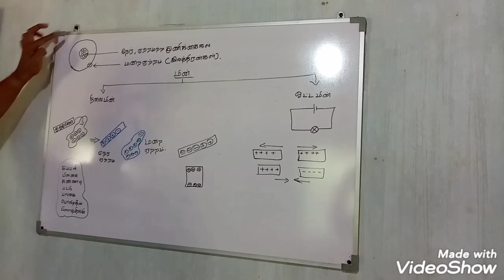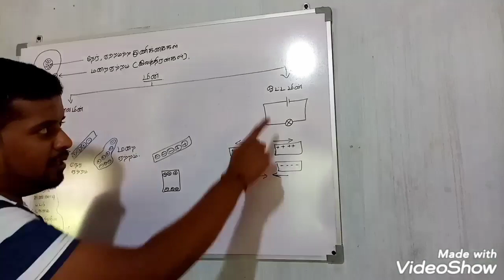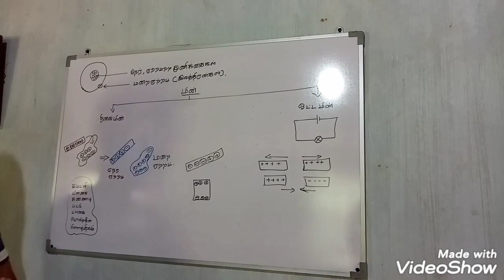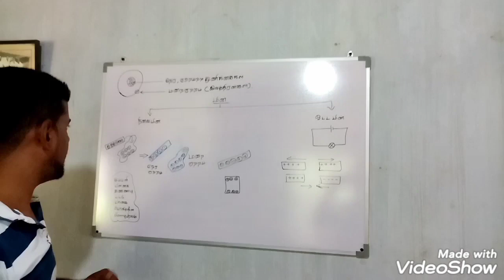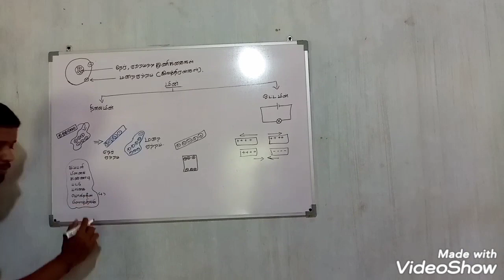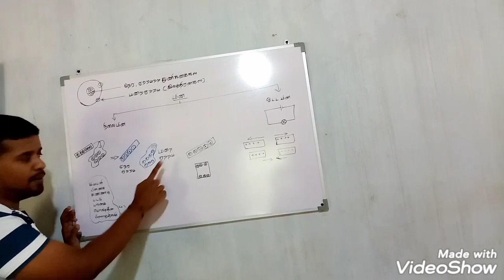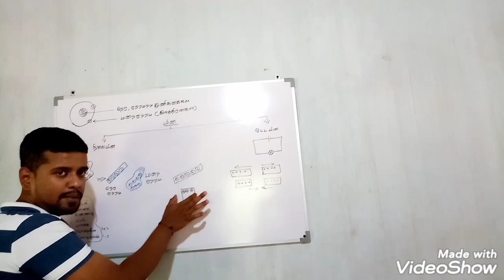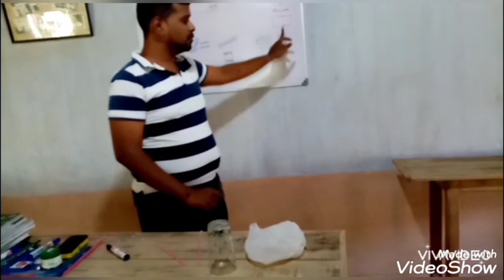தரம்-7" நிலைமின்"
தரம் ஏழு மாணவர்களுக்கான நிலைமின் தொடர்பான காணொளி கற்றல்

S. Sangevan